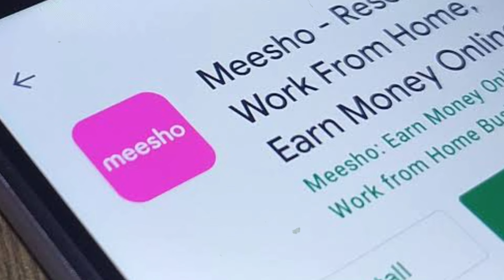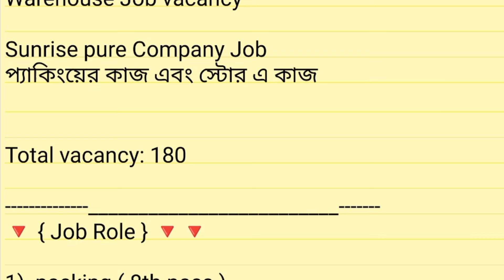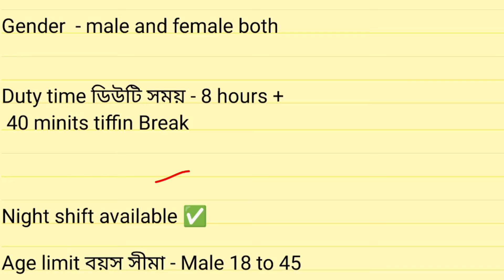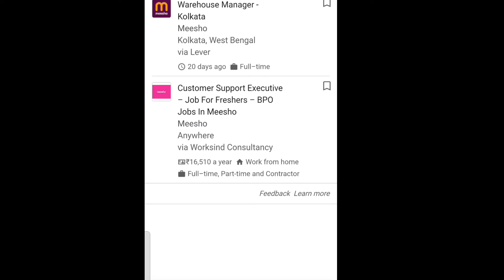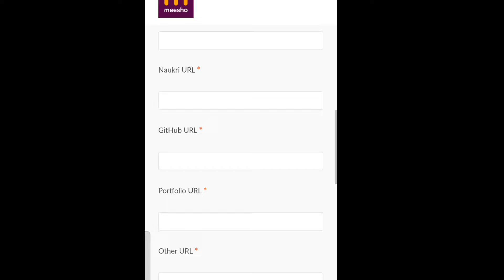Messho Company Job Vacancy 2024 || messho packing Job Recruitment || Kolkata Job Vacancy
Meesho Company Job 2023 | meesho recruitment | packing job in Kolkata | private job vacancy 2023

✅সবার আগে সঠিক চাকরির খবর পেতে অফিসিয়াল Telegram group এ join করো🍫

meesho recruitment 2023 | meesho company jobs | meesho vacancy recruitment | Fresher candidate jobvacancy | meesho packing jobs | packing jobs | bajaj home appliances recruitment 2023 | private company job vacancy 2023 | how to apply bajaj home appliances company jobs online
lux recruitment 2023 | Freshers jobs | west bengal job | bajaj home appliancesrecruitment 2023 |  jobs vacancy recruitment | work from jome jobs | bisleri water jar water jar packing jobs | packing jobs company
Job recruitment
10th pass job in Kolkata
10th pass job in Kolkata
entry jobs home, part time data entry jobs from hom without investment, part time content writing, part time typing jobs, part time typing work,